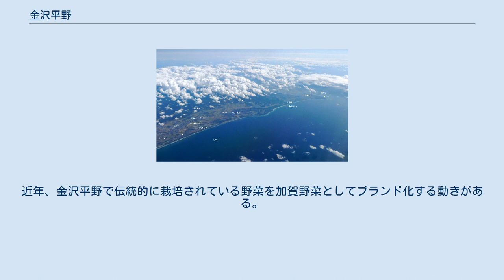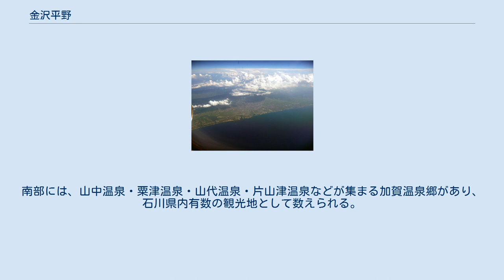金沢平野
金沢平野の地形図 金沢平野北部金沢市街と河北潟 金沢平野白山市周辺。
左下の河川は犀川。
 金沢平野南部小松空港付近 金沢平野（かなざわへいや）は、石川県南部に広がる沖積平野である。
手取川を中心に梯川、犀川、浅野川による範囲を指すことが多いが、狭義には犀川、浅野川による範囲のみを指す。
加賀平野・石川平野の別名もあるが、こちらを広義に使う場合は、「金沢平野」を狭義に使用する。
 細長い形状をしており、南北は海岸に沿って約60kmに伸び、東西は約10kmで、金沢市・白山市・野々市市・能美市・小松市・加賀市などを含む。
南東は白山を含む両白山地、北西は日本海に面する。
海岸には内灘砂丘・小松砂丘などの砂丘が発達している。
砂丘の内側に河北潟・柴山潟などの潟が発達していたが、江戸時代以降に木場潟以外の潟は干拓され、その姿を変えている。
 中部を流れる手取川は広大な扇状地を形成している。
この扇状地に堆積する砂礫は河川上流である東側が厚いため、そこでは地下水を得るために深井戸を掘らなければならなかった。
逆に河口側にあたる西側は鑿泉も容易かつ地下水量も豊かで、これを利用する繊維工業などが発達した。
 冬には積雪するため、これを避けて早場米の水田単作地帯となっている。
明治時代中期に近代的耕地整理が進められ、反収2.5石という当時としては著しく高い生産性をあげた。
砂丘では、スイカや源助大根などのダイコン、五郎島金時などのサツマイモが栽培されて、県外に出荷されている。
ほかにもブドウやナシ、レンコンなどの栽培が行われている。
近年、金沢平野で伝統的に栽培されている野菜を加賀野菜としてブランド化する動きがある。
 工業は、伏流水を利用する繊維工業がかつては盛んであったが、近年はコマツなどの機械工場や電機工場が進出している。
かつて、加賀藩が工芸を振興していたため、加賀友禅・漆器・金箔・九谷焼などの伝統工芸産業も行われている。
白山市や金沢市では、加賀米と伏流水を利用した日本酒が製造されている。
 観光地としても著名である。
かつて城下町であった金沢市には日本三名園のひとつである兼六園がある。
南部には、山中温泉・粟津温泉・山代温泉・片山津温泉などが集まる加賀温泉郷があり、石川県内有数の観光地として数えられる。